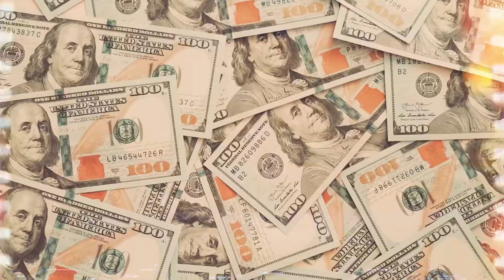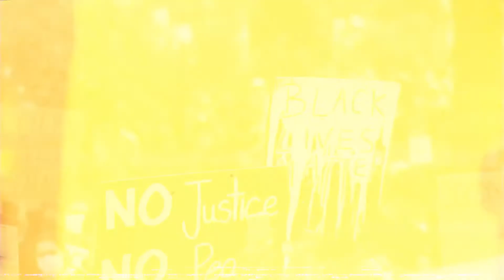Hatred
In this track I speak on the government and the system they placed here for us. How it’s not set up to provide us with proper nutrition. I speak on what we see is truly only an illusion of life and not the real thing as we stress and strain through life due to our lowered vibration. I speak on how the government sets us up to be patients for life in the single most lobbying power, that being big pharma. I speak on how we are diluted through working a system that doesn’t sustain us in terms of living comfortable financially and mentally.

This all in return destroys our dreams and aspirations leaving us to settle and then we tend to repeat the cycle through our family trees, only to have lived for the system in place.